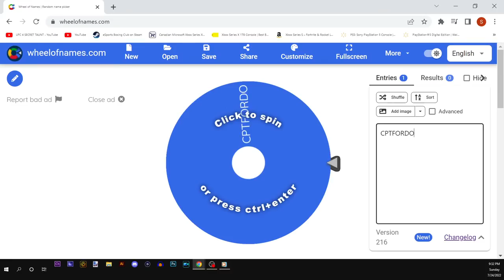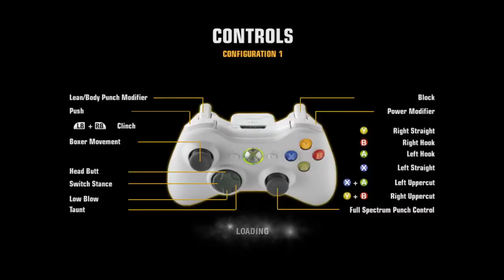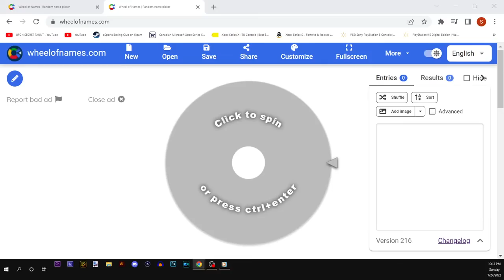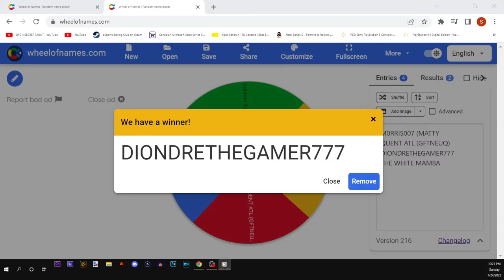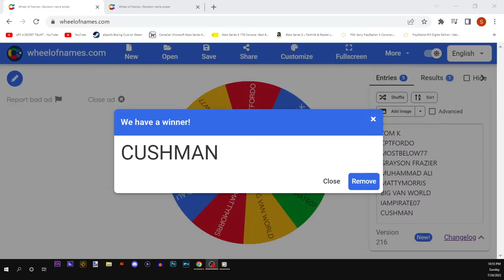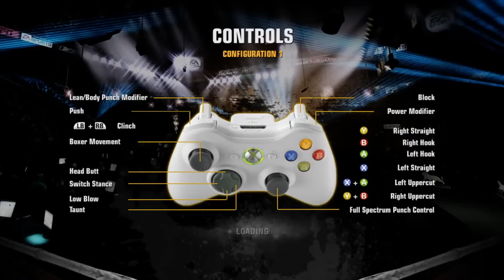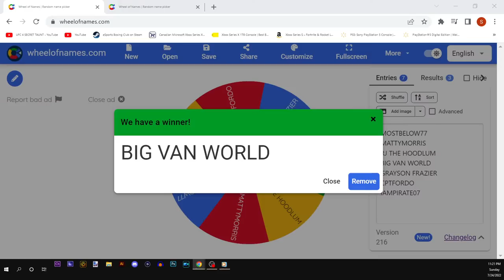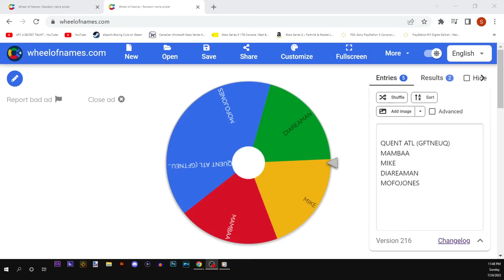Random Live Royal Rumble!! + Facing Subscribers in Fight Night, WWE 2k22 and Maybe UFC 4!!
Join me as I face my subscribers and viewers live here on this wonderful Friday night!! You choose the game boxing or wrestling!! I can't wait!